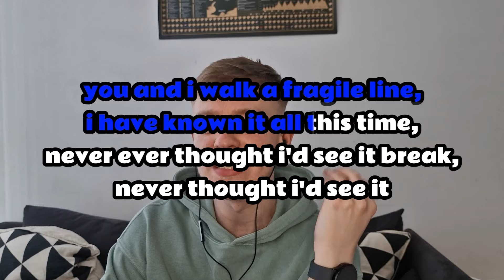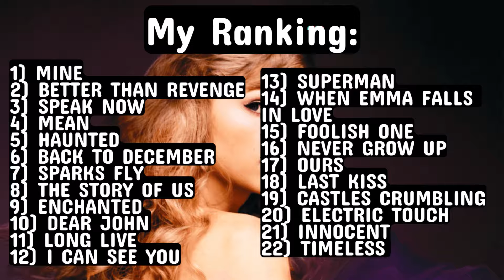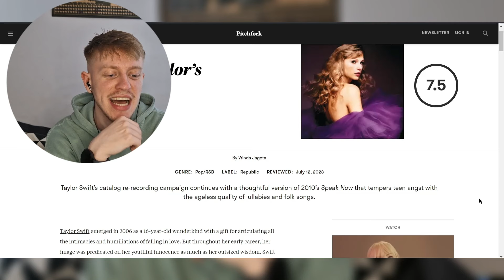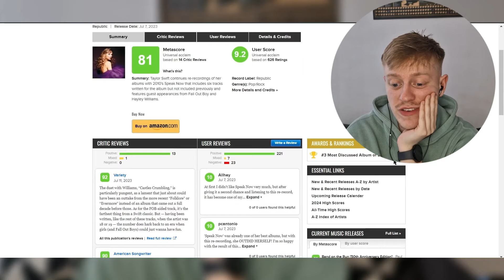as good as Fearless?? SPEAK NOW TV VAULT TRACKS - TAYLOR SWIFT | FIRST TIME ALBUM REACTION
inject Haunted into me all day long and i will never complain

imo...the vault tracks on Fearless were a little better but as a whole , i definently prefered the pop rocky vibes of Speak Now!!!

Let me know what you thought of it in the comments below!!

I'm always down for some collabs so feel free to drop me a message wherever!!

***SOCIALS***

00:00 Intro
00:36 Album Reaction
35:50 Ranking
36:10 My Thoughts
36:43 Reading Reviews
38:20 My Score
38:52 Outro & Pls Sub :)